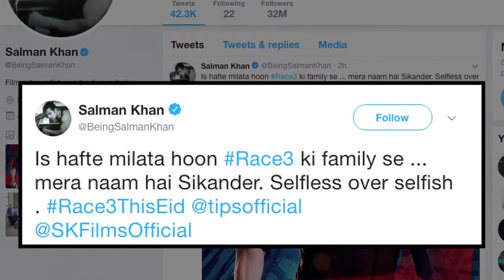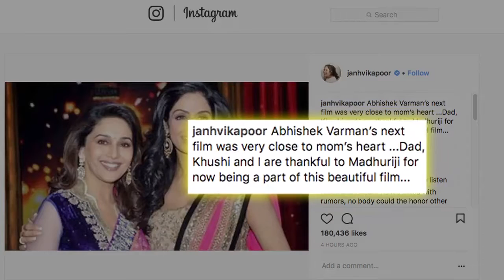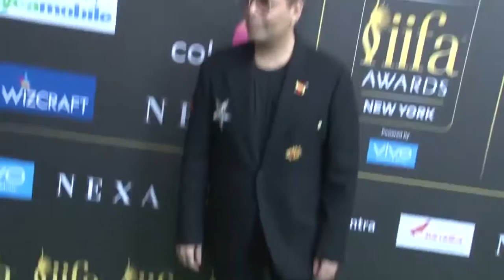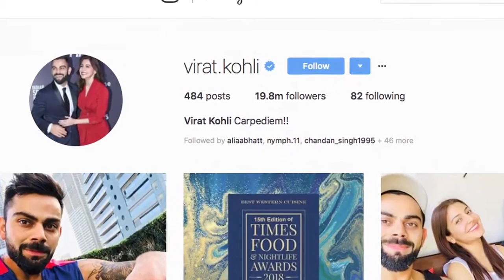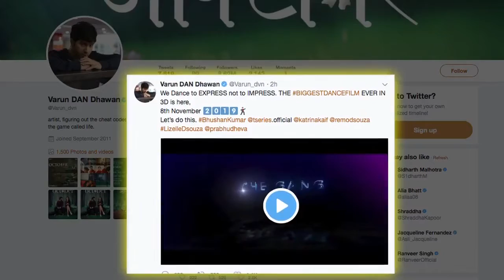Bollywood 20th Mar